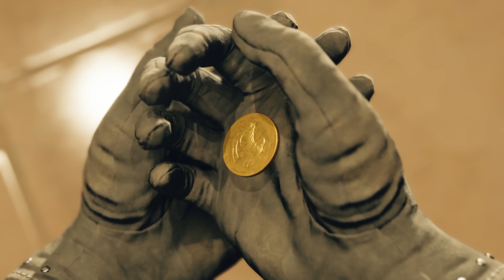Final Fantasy VII Rebirth (Playstation 5) - Part 265: Ghost Creator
Talking to the creator of Queen's Blood and defeating him in a match

Part 265 of Final Fantasy VII Rebirth gameplay. Played on Playstation 5. Developed and released by Square Enix on February 2024.

Fun fact: The creator of Queen's Blood got manipulated by the power of one of the strongest cards in the game